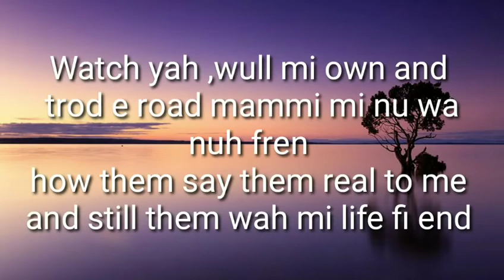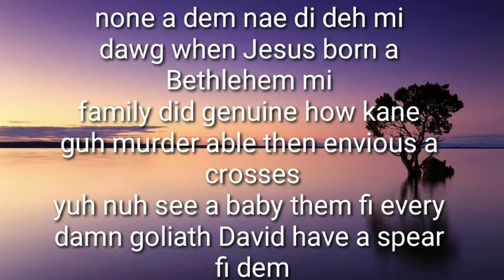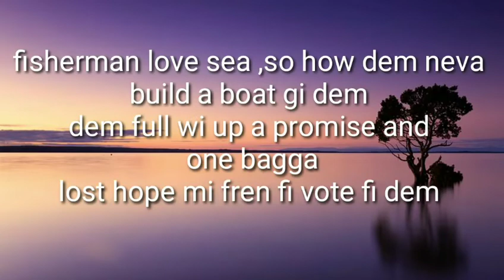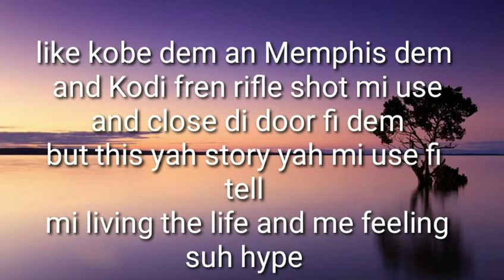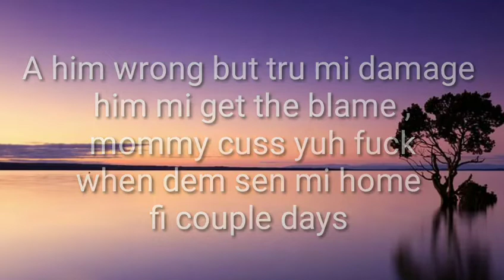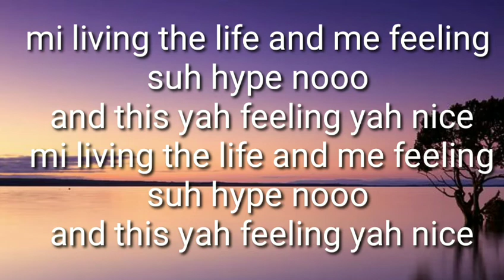skill boss -Life story lyrics